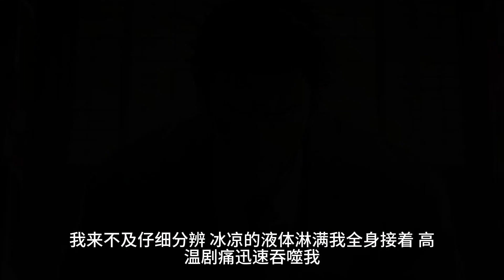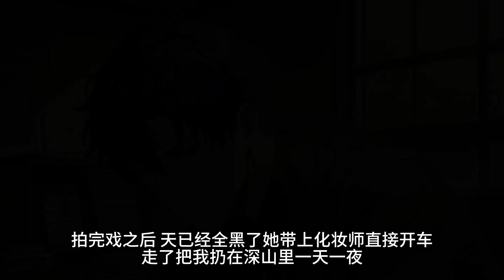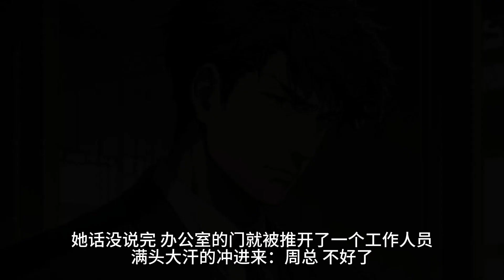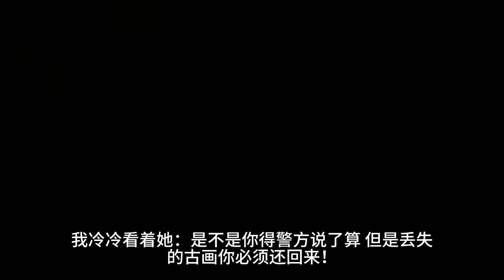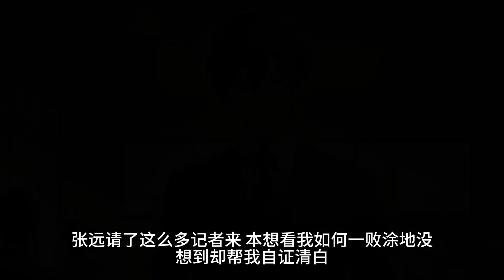我被妻子柳如烟烧死在汽车里。我身患白血病，眼睛一年前也让柳如烟弄瞎了，现在被强行带离医院，绑在驾驶座上。